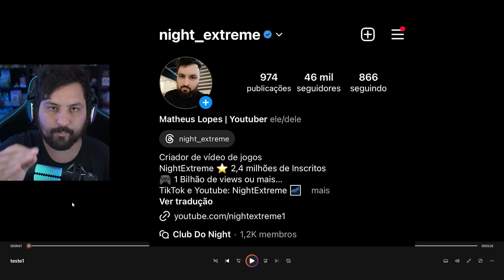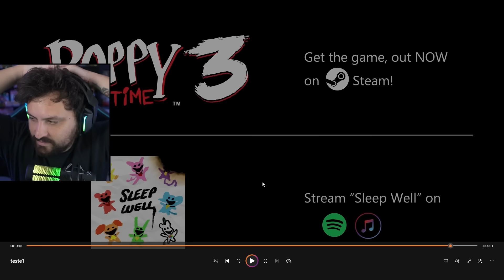NOVO TRAILER MUSICAL OFICIAL de POPPY PLAYTIME 3! - TODA a HISTÓRIA DA HORA DA ALEGRIA em PORTUGUÊS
Hoje reagi ao novo trailer oficial musical de poppy playtime chapter 3 aonde foi mostrado toda a história da hora da alegria que foi o ataque dos brinquedos a fábrica foi insano.

Steam ► NightExtreme

Vídeos Anteriores►